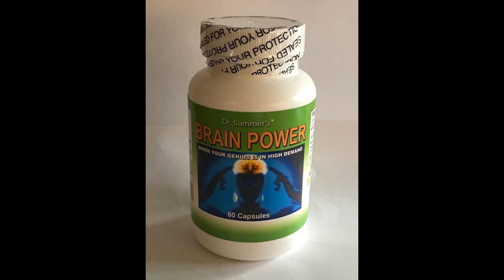Jungle Cruise - Dr. Summer Show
To order dietary supplements Cash.me/GPHMED.
Makeup by Rhianna.

Men Love This.